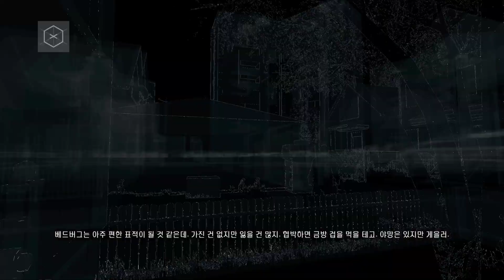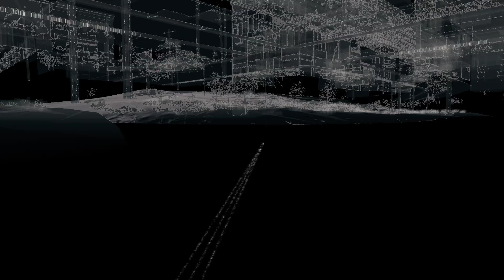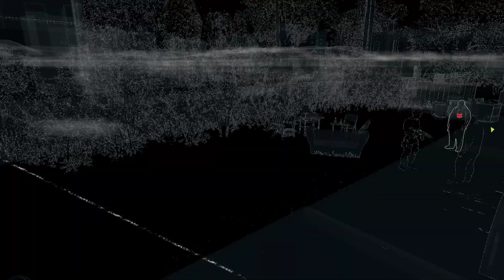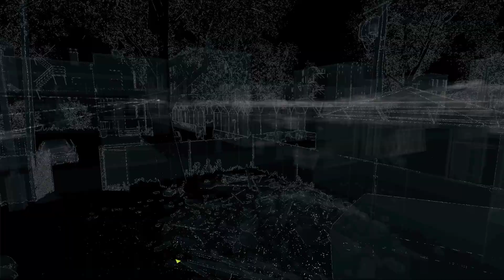[Watch_Dogs] 2막_타이론에게 맞지 않는 일 완료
영상 말미에 베드버그가 죽는 버그 해결 방법이 있습니다